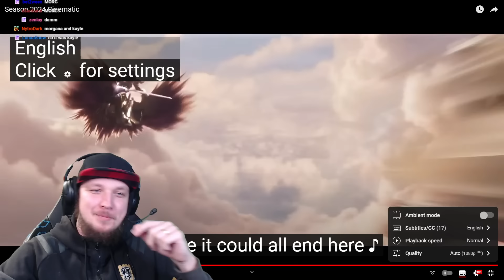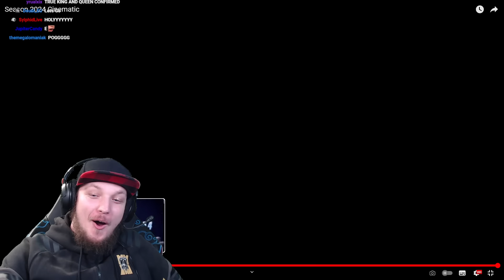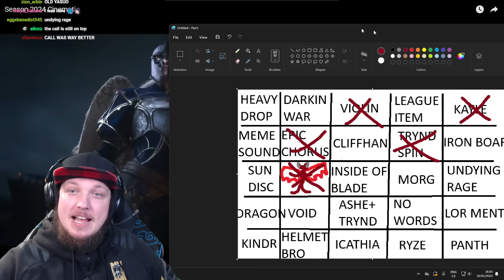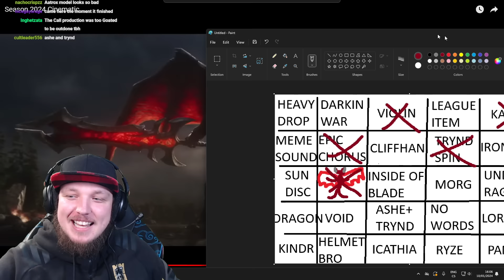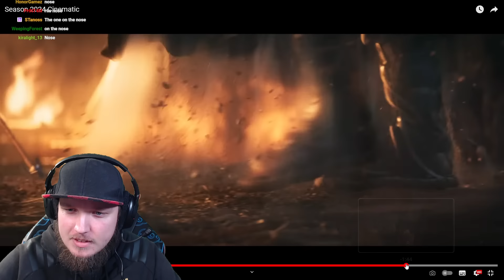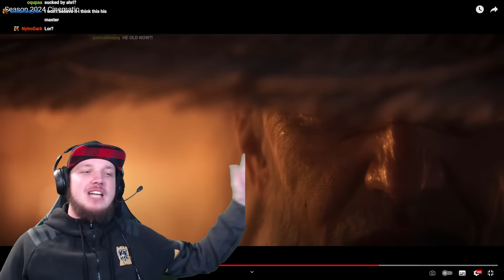Necrit Reacts to "Still Here" Cinematic